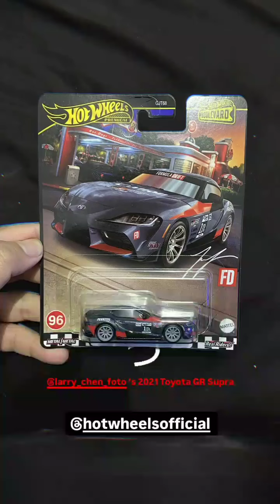Larry chen (Instagram stories от 26.07.24)